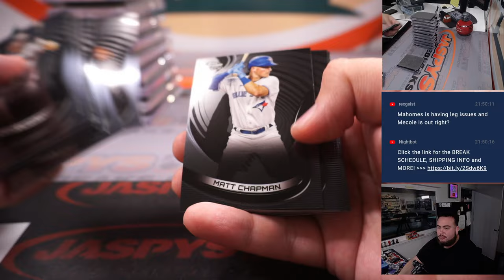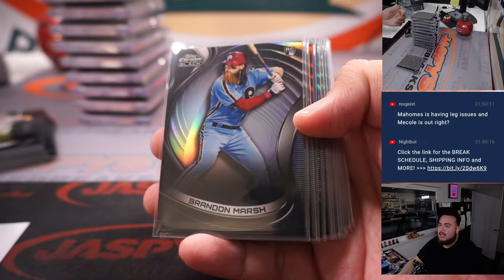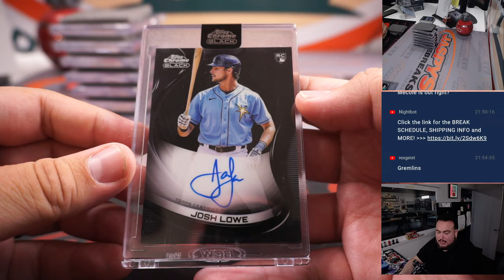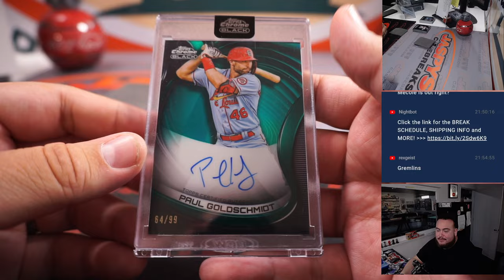(PART 2) GOING THROUGH HITS - F. 2/10/23 - 2022 Topps Chrome Black Baseball 12-Box Case #26 *PYT*